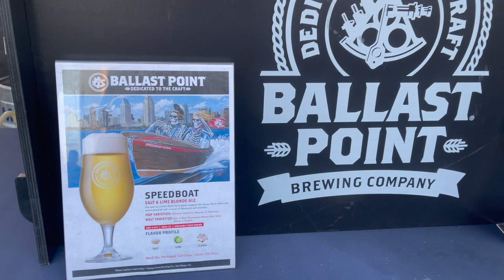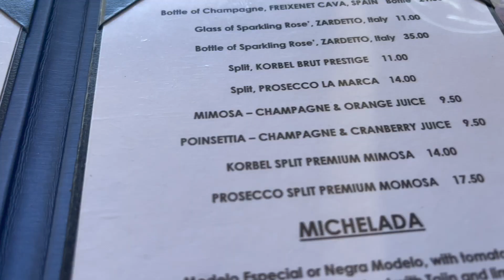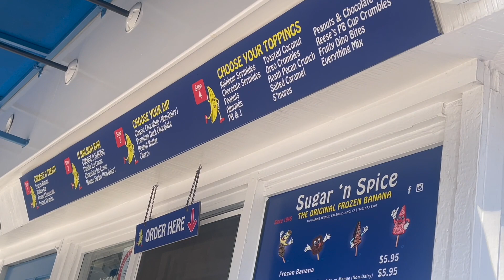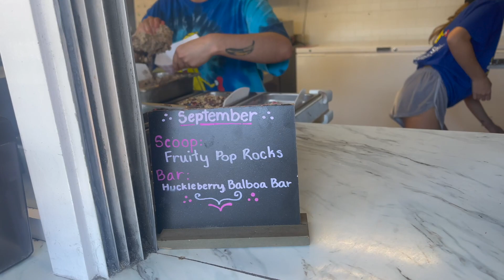Beer Fest 2022 + Balboa Island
Last minute plan to Beer Fest 2022. Have never been to one of these and it was so much fun. We had a great group with us and the vibe was just radiant. Lots of different beer options. Had some bomb poutine, and ended the night at a rooftop bar called The Perch. The next day I decided to check out Balboa Island one last time. Love it out there besides the parking. Decided to go alone because I really want to get comfortable with going out by myself. It still feels a little odd but I do feel like its getting better each time.Hope you guys enjoy this video.